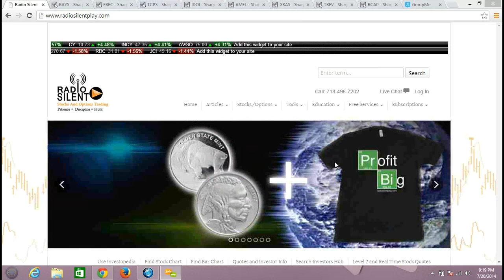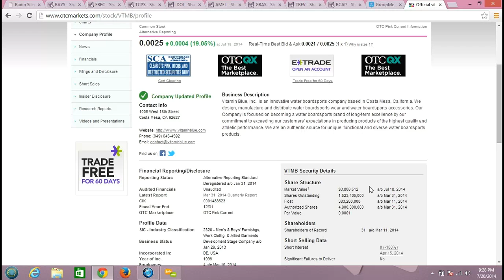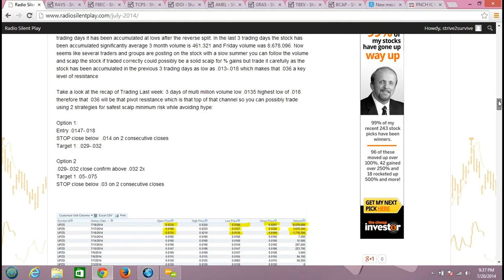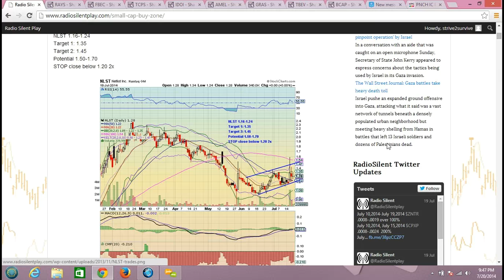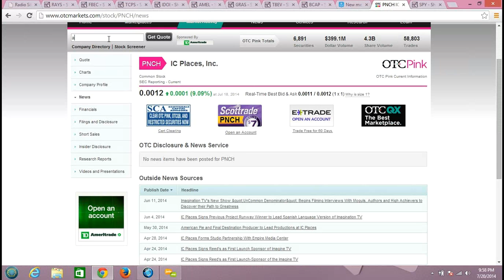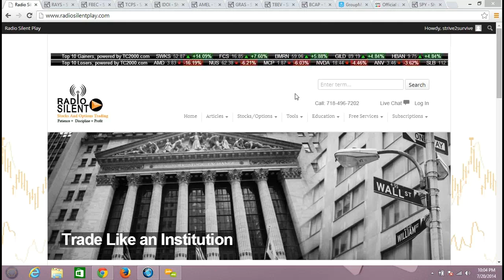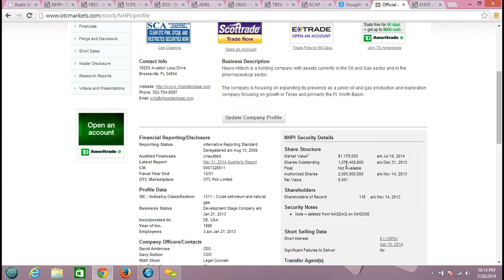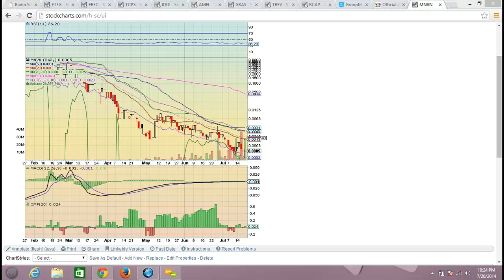July 20th sunday meeting, $TNEN $VTMB $PSWS $PNCH $UPZS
and start trading using tools that enable the best strategy